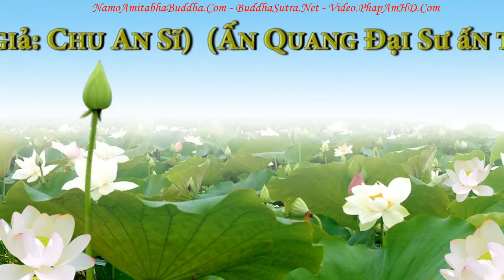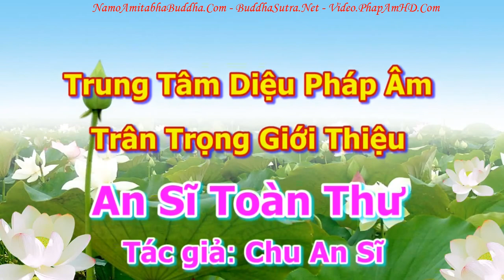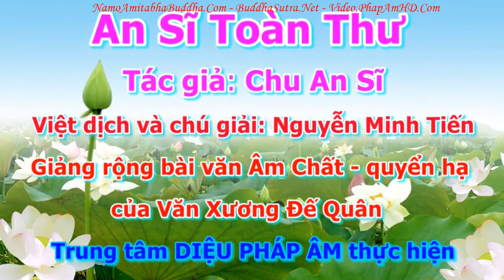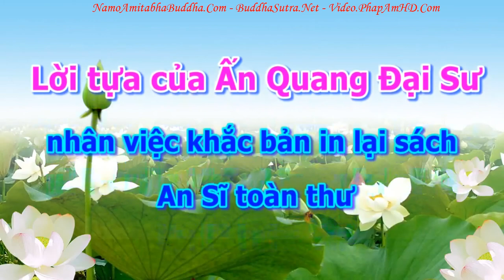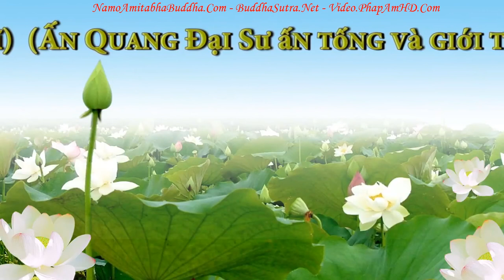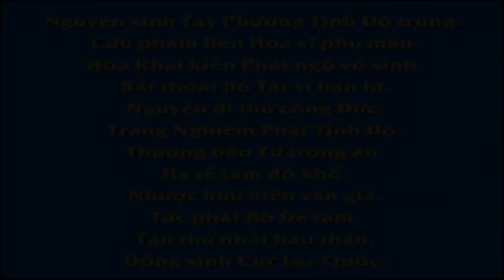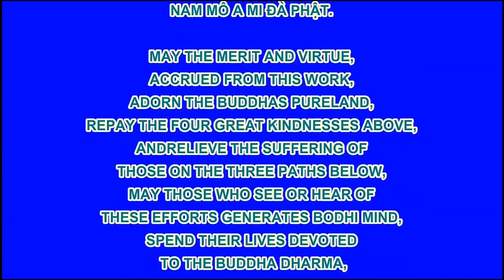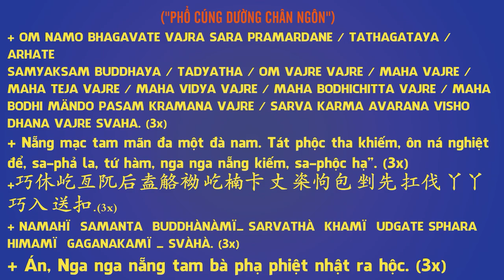An Sĩ Toàn Thư Quyển Hạ 0118 tập 09A, Pháp Âm HD